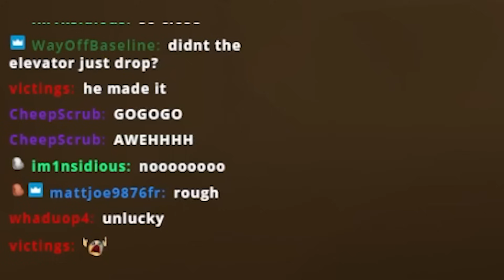Giving a NEW Player BIS in Dark and Darker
Giving a NEW Player BIS in Dark and Darker | Playing bard is one of the easiest ways to get to pathfinder, try it yourself :) | Need more tips?

edited by: guyspicy

 streaming 6pm Est Sunday-Tuesday/Thursday/Friday